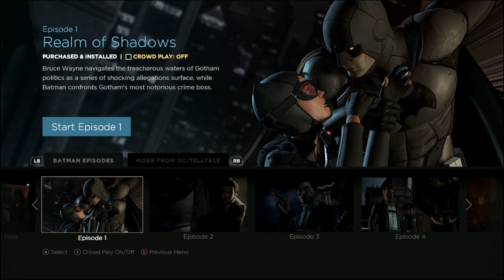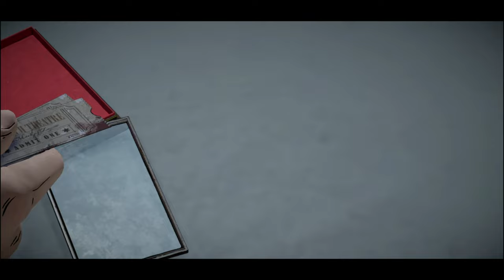From Binky to Batarang: Lil Babtman's Epic Evolution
Thank you for tuning in! I pour my heart and soul into creating each video, and your support means the world to me. Your support helps me continue doing what I love.